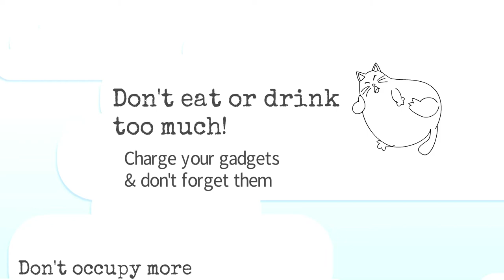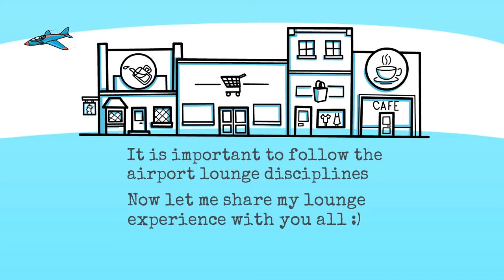Airport lounge tips for children | airport lounge access | travelling with just MSK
Airport lounge tips for children is important to learn. How to access the airport lounge and travel with just MSK by learning with fun.

00:00 What to do in an airport lounge
00:20 At the airport lounge arrive early
00:27 Don’t occupy more space than you need
00:31 Be attentive about boarding times and check all document
00:40 Don’t eat or drink too much
00:50 Maintain the lounge peace
00:57 Charge your gadgets and don’t forget them
01:05 It is important to follow the airport lounge discipline
01:07 Now let me share my own airport lounge experience

Airport kids
Airport vlog
Travel kids
Airport travel vlog
Airport lounge
Learn at home
Learn at school
Smart learning
Learn like a Genius
How to raise smart Genius kids
Educational
Teachers resources
Home school curriculum
Online educatoin
Online learning